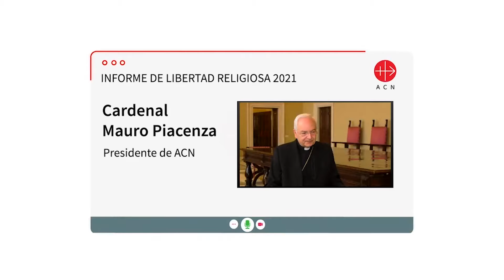¿Existe hoy la Libertad Religiosa? Card. Mauro Piacenza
El Cardenal Mauro Piacenza, Presidente de ACN nos invita a defender la Libertad Religiosa como dignidad de la persona humana.

Te invitamos el próximo martes 20 de Abril a las 3:00 P.M. por el canal de YouTube Astolfo Moreno al lanzamiento del Informe de Libertad Religiosa 2021 realizado por nuestra fundación a nivel internacional.